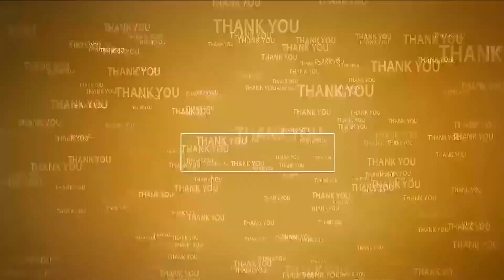డ‌బ్బుతో ప్ర‌జ‌ల్ని కొన‌లేరు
- ఆయ‌న ఏం చేసినా...గెలిచేది వైసీపీయే
- మాజీ మంత్రి నారాయ‌ణ‌పై ఖ‌లీల్ సెటైర్లు
- 48వ డివిజ‌న్ ఎన్నిక‌లో విస్తృతంగా ఖ‌లీల్ ఎన్నిక‌ల ప్ర‌చారం
- ఘ‌న స్వాగ‌తం ప‌లికిన నాయ‌కులు, ప్ర‌జ‌లు